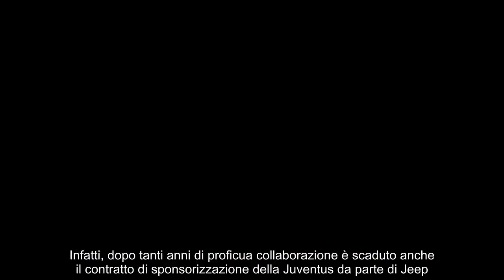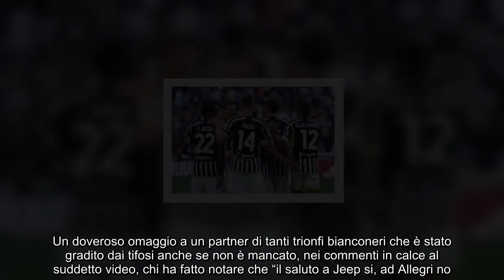Lascia la Juve, è ufficiale si chiude per sempre un’epoca